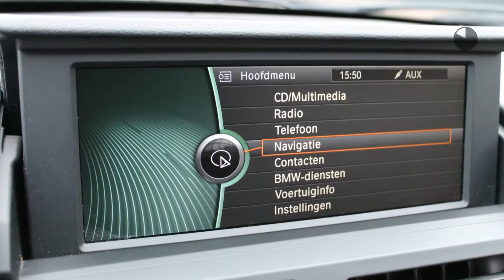BMW Z4 Roadster 2.0I EXECUTIVE